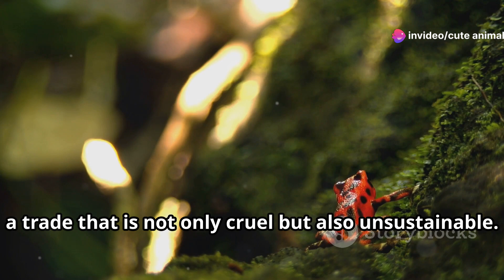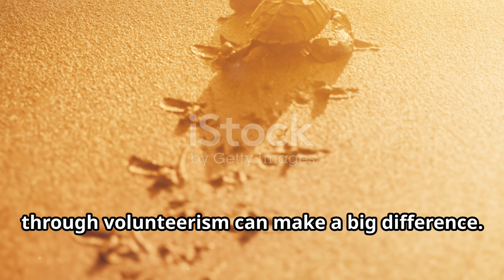Panama's Precarious Predicament: Threats to Wildlife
Embark on an eye-opening journey to uncover the myriad challenges threatening Panama's precious wildlife. Witness firsthand the devastating effects of habitat loss and deforestation, as once-thriving ecosystems succumb to human encroachment and development. Delve into the shadowy world of illegal wildlife trade, where endangered species are ruthlessly exploited for profit, pushing them to the brink of extinction. Through poignant encounters with wildlife conservationists and researchers, gain insight into the urgent need for collective action to safeguard Panama's biodiversity. Explore innovative conservation initiatives aimed at protecting vulnerable species and restoring their habitats, forging a path towards a sustainable future for both wildlife and people. Join the fight to preserve Panama's natural heritage, where every effort counts in the battle against the looming threats that loom over its diverse and irreplaceable ecosystems.